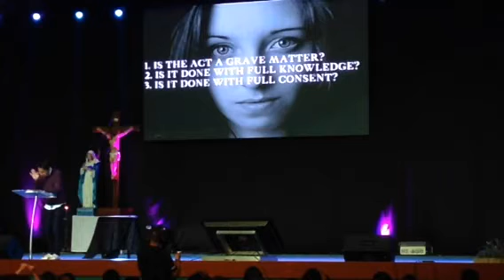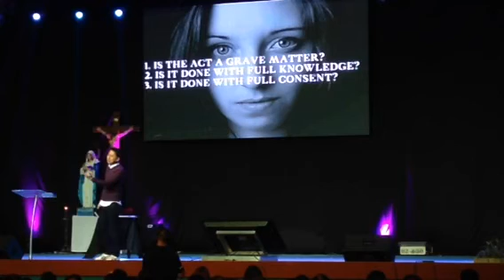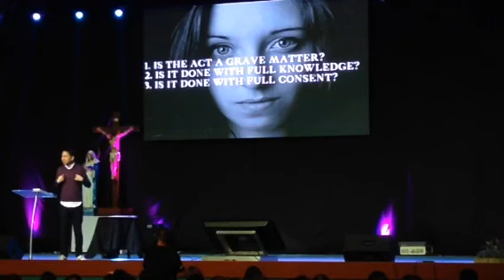Be a Love centered person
The reason why we love The Feast...it is not SIN centered but LOVE centered, MERCY centered and JESUS centered.